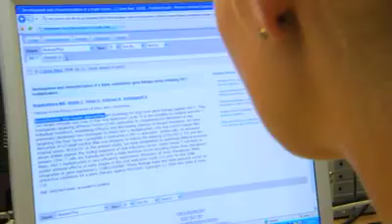CHEC[K] Us Out Canada - Part 3 - Krista - Medical Field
Krista Preuss is looking forward to completing her advanced medical studies after getting her undergraduate at a CHEC member school.